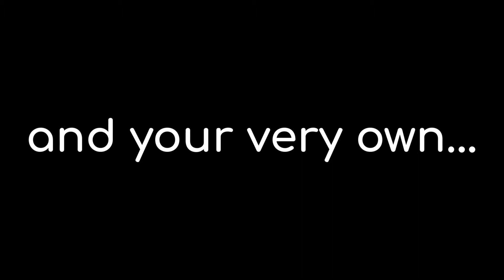5SL Condo unit 5B for Sale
We pleased to offer this opportunity to own a split 2 bedroom 2 bathroom 1109 SF, with an onsite deeded parking space @ 5SL Condo. This home is situated in the nucleus of Hunter's Point, Long Island City on the 48th Ave promenade. Located 1 stop from Grand Central and 1 block from The Gantry State (waterfront) Park and two East River Ferry stops. The master bedroom enjoys an en-suite bathroom complete with limestone countertops, double sink vanities, Kohler fixtures and a large walk-in closet. The open living room and kitchen layout easily accommodates a dining table, which makes the space ideal for entertaining. A Southern exposure gives the apartment a tremendous amount of light. All closets have customized build outs that maximize storage. The apartment has upgraded PTAC units, and motorized shades. This Condo is finished with quality stainless-steel Bosch range, washer/dryer, dishwasher, microwave, Liebherr refrigerators, and a garbage disposal. Built by Toll Brothers City Living, the nation's leading luxury home builder. The 5SL Condominium offers a 24 hour door-man, live-in super, private enclosed parking, fitness center, children's playroom, bike storage, common rooftop garden, common yard and Petanque court. Welcome home. Weekend showings at the moment. *Please note, the CC and Taxes listed here are for the apartment and the parking space together.